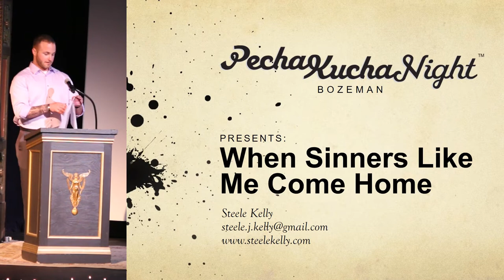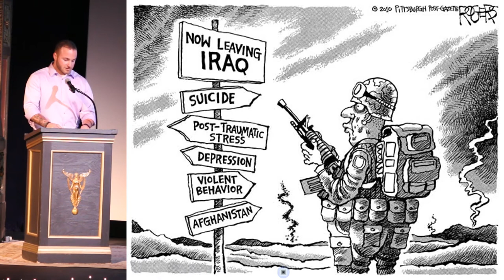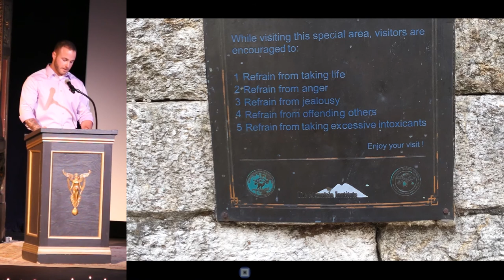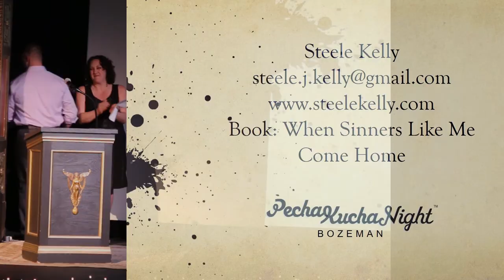Steele Kelly - When Sinners Like Me Come Home